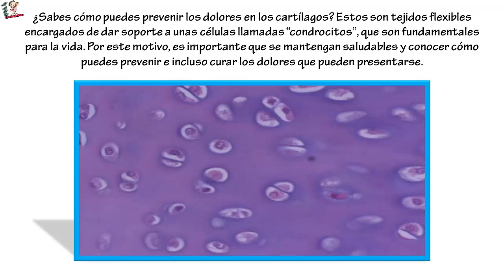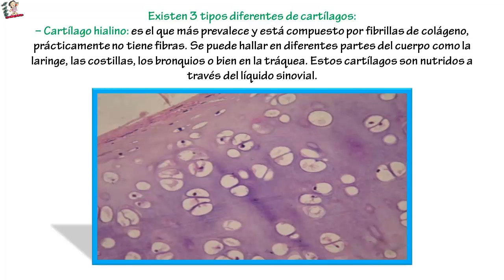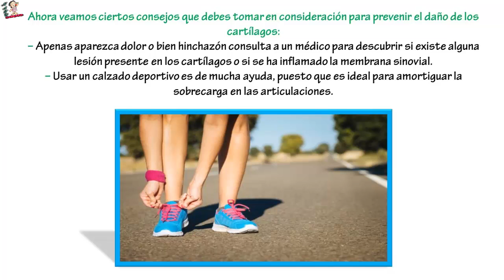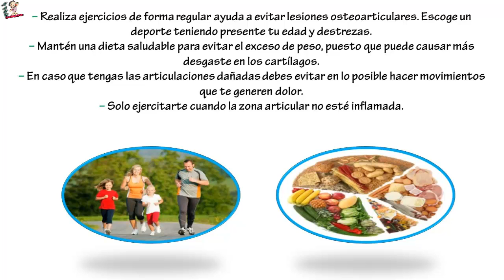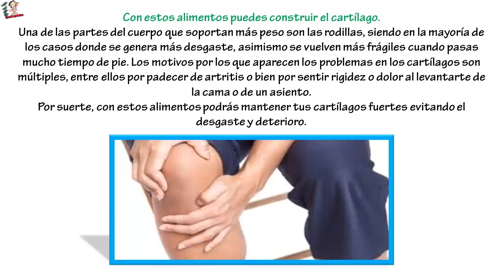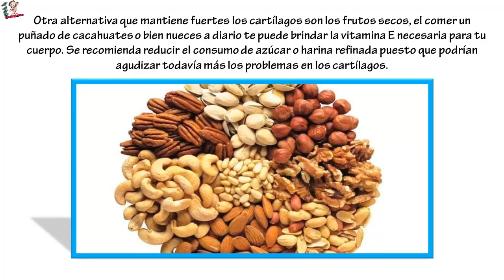Cómo Eliminar El Dolor De Las Articulaciones Y Regenerar Los Cartílagos .Ojalá Hubiera Sabido Esto !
Cómo Eliminar El Dolor De Las Articulaciones Y Regenerar Los Cartílagos… ¡Ojalá Hubiera Sabido Esto Antes! ... ¿Sabes cómo puedes prevenir los dolores en los cartílagos? Estos son tejidos flexibles encargados de dar soporte a unas células llamadas “condrocitos”, que son fundamentales para la vida. Por este motivo, es importante que se mantengan saludables y conocer cómo puedes prevenir e incluso curar los dolores que pueden presentarse.

Lo mejor es que hoy aprenderás algunos consejos que son muy efectivos para ayudarte a prevenir un dolor en el cartílago. Así que presta mucha atención de como puedes hacer para cuidar mucho mejor a tus cartílagos, es muy fácil, no olvides tomar nota de esta información tan esencial.
Para conocer un poco mejor los cartílagos son una estructura que le brindan soporte a las superficies femorales y cavidades, su función es evitar que las articulaciones se desgaste por roce, amortizan los golpes y saltos que las personas efectúan cuando corren o bien caminan.

Existen 3 tipos diferentes de cartílagos:

– Cartílago hialino: es el que más prevalece y está compuesto por fibrillas de colágeno, prácticamente no tiene fibras. Se puede hallar en diferentes partes del cuerpo como la laringe, las costillas, los bronquios o bien en la tráquea. Estos cartílagos son nutridos a través del líquido sinovial.

– Cartílago fibroso, conocido como fibrocartílago: está formado por un colágeno de mayor grosor. Se encuentra en las articulaciones y en los discos invertebrales, asimismo en los tendones, ligamentos y meniscos.

– Cartílago elástico: está compuesto por fibras flexibles y su color es amarillento. Se puede hallar en la trompa de Eustaquio, en la laringe, en la epiglotis y en el oído externo.

Cómo puedes evitar el deterioro en los cartílagos

La artrosis es una de las causas primordiales que se produce por el desgaste de los cartílagos, en un caso así el tejido encargado de resguardar los extremos de los huesos se va reduciendo. Este tipo de problema se puede manifestar en cualquier persona, pero es más común en mujeres de edad adulta.

Ahora veamos ciertos consejos que debes tomar en consideración para prevenir el daño de los cartílagos:

– Apenas aparezca dolor o bien hinchazón consulta a un médico para descubrir si existe alguna lesión presente en los cartílagos o si se ha inflamado la membrana sinovial.
– Usar un calzado deportivo es de mucha ayuda, puesto que es ideal para amortiguar la sobrecarga en las articulaciones.
– Realiza ejercicios de forma regular ayuda a evitar lesiones osteoarticulares. Escoge un deporte teniendo presente tu edad y destrezas.
– Mantén una dieta saludable para evitar el exceso de peso, puesto que puede causar más desgaste en los cartílagos.
– En caso que tengas las articulaciones dañadas debes evitar en lo posible hacer movimientos que te generen dolor.
– Solo ejercitarte cuando la zona articular no esté inflamada.

¿Como se presenta el desgaste de cartílagos?
Las articulaciones tienen un recubrimiento llamado sinovio, que cuando se desgasta los cartílagos se inflama produciendo una hormona conocida como citosina que provoca mucha más daño e inflamación.

Por lo general, las personas que padecen de problemas en sus cartílagos son pero frágiles y tienden lastimarse por el uso excesivo de estos. La estructura cartilaginosa pierde intensidad.

Una vez que se desgasta los cartílagos, los huesos quedan expuestos y la articulación pierde su forma natural dejando “brotes óseos”. Entre la articulación y el hueso es común que se hagan pequeños quistes con líquido adentro y pedazos de cartílago, el cual, causan un gran dolor molesto.

Con estos alimentos puedes construir el cartílago.

Una de las partes del cuerpo que soportan más peso son las rodillas, siendo en la mayoría de los casos donde se genera más desgaste, asimismo se vuelven más frágiles cuando pasas mucho tiempo de pie. Los motivos por los que aparecen los problemas en los cartílagos son múltiples, entre ellos por padecer de artritis o bien por sentir rigidez o dolor al levantarte de la cama o de un asiento.

Por suerte, con estos alimentos podrás mantener tus cartílagos fuertes evitando el desgaste y deterioro.

Principalmente los vegetales se deben incorporar en la alimentación de quienes padecen problemas en sus cartílagos, por ser saludables, bajos en calorías, aparte permiten que la persona no aumente de peso, puesto que la obesidad es una de las causas que ocasionan este tipo de problemas.